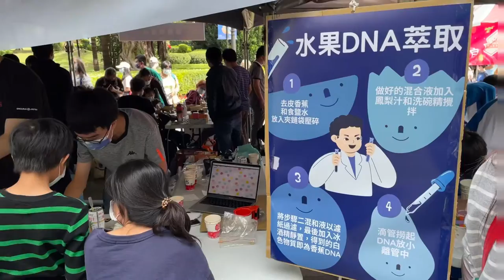MINGDAO IGEM @ 2021 台灣科學節